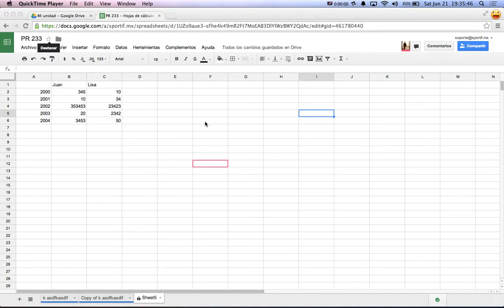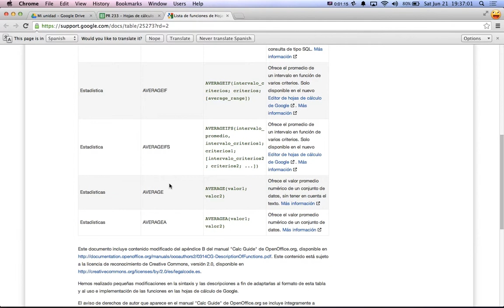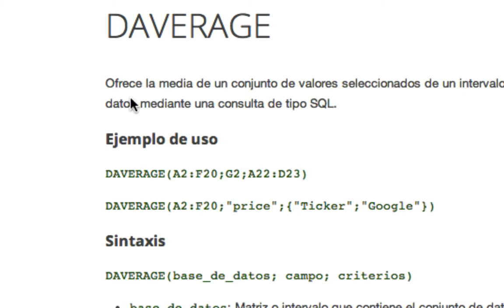COMO ENCONTRAR LAS FUNCIONES OFRECIDAS EN GOOGLE HOJAS DE CÁLCULO